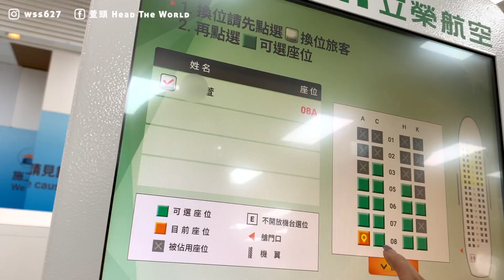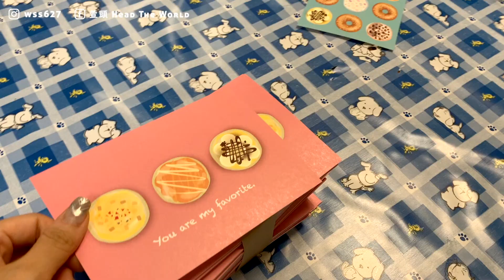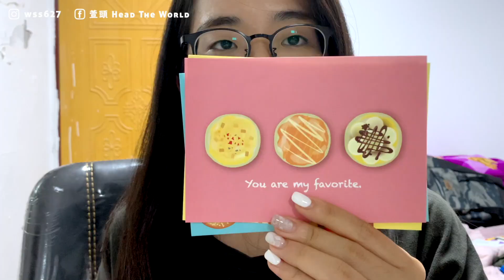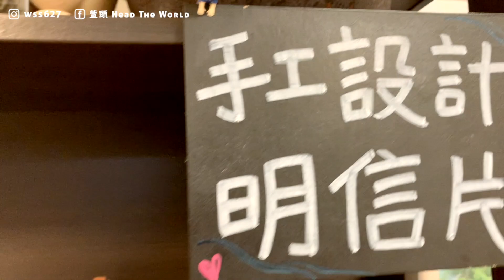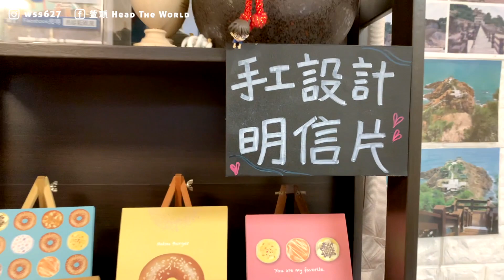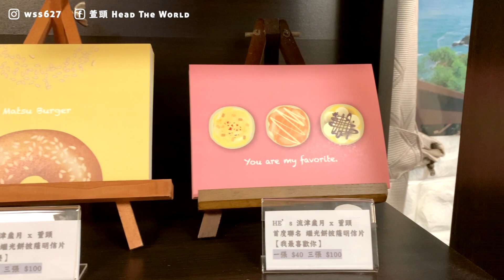《南竿》什麼？我又回馬祖了！首度聯名 ft. 流津歲月【萱頭】馬祖系列#4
我與流津歲月推出聯名設計款明信片啦！為了把明信片平安地送達，並且實地考察販賣陳設，在所不惜也要親自飛來馬祖！就這樣～我又回來了！不知道的人會不會以為我嫁來馬祖？！！（嗯？！

HE's流津歲月的繼光餅披薩是馬祖第一也是唯一，當初我想到這設計的時候興奮得不得了，馬上就把它做出來，做出來之後自己超級喜歡這套作品的！是不是很可愛～歡迎大家來馬祖參觀選購喔哈哈哈哈哈哈。不買也沒關係，但一定要來吃一下流津歲月的在地小吃啦！
流津歲月：連江縣南竿鄉津沙村97號
Design by：@wss627

░ FAQ
‣ 拍攝：Iphone XS

如果你喜歡我的影片請幫我說個讚！